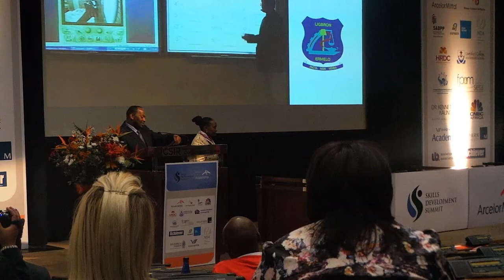Best Public Sector Training Programme 2014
ArcelorMittal Achiewers Awards 2014
Ligbron Academy received the award for the "Ligbron e-learning system" as the "Best Public Sector Training Programme" in South Africa